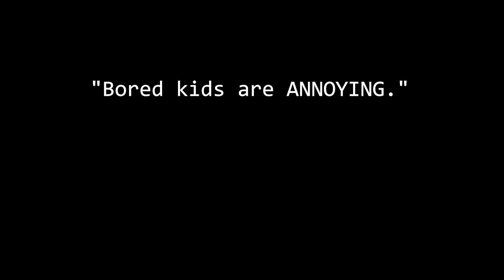Prepper Tips | Sheltering in Place? Get Some Board Games!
If you have to be quarantined in your home, or shelter in place for any length of time, it's going to suck. Boredom breeds, anxiety, fear, tension and drama. But it doesn't have to be so bad. Prepare to keep morale up and combat boredom with board games, puzzles and workbooks.